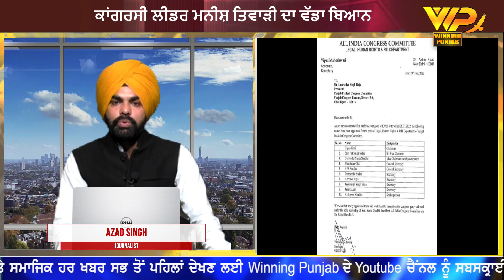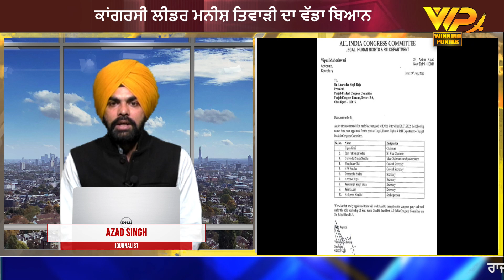Punjab ਦੀ ਸਿਆਸਤ `ਚ ਵੱਡਾ ਧਮਾਕਾ, AG ਦੇ ਭਰਾ ਨੂੰ ਵੀ ਦਿੱਤਾ ਵੱਡਾ ਤੋਹਫਾ, ਬੁਰੀ ਫਸੀ ਮਾਨ ਸਰਕਾਰ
ਪੰਜਾਬ ਦੀ ਸਿਆਸਤ `ਚ ਵੱਡਾ ਧਮਾਕਾ
AG ਦੇ ਭਰਾ ਨੂੰ ਵੀ ਦਿੱਤਾ ਵੱਡਾ ਤੋਹਫਾ
ਬੁਰੀ ਫਸੀ ਮਾਨ ਸਰਕਾਰ
ਕਾਂਗਰਸ ਨੇ ਮਾਨ ਸਰਕਾਰ ਦੀ ਖੋਲ੍ਹੀ ਪੋਲ!